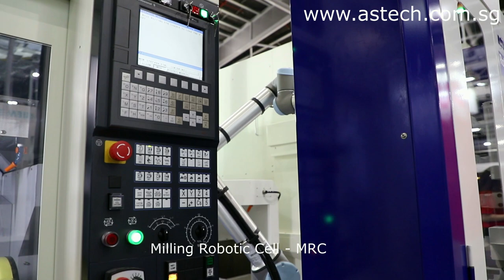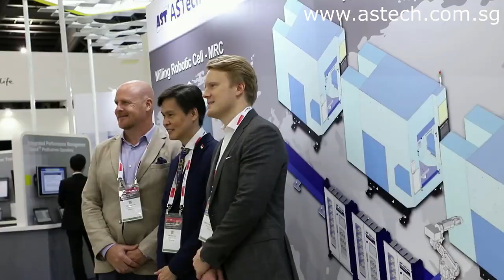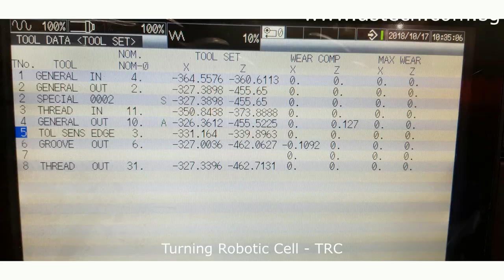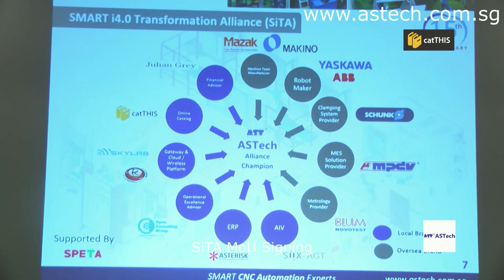ASTech ITAP Video Highlights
ASTech participated in 1st edition of Asian Hannover Messe Event in Singapore from 16th - 18th Oct '18. In this event, ASTech had showcased Mini Live SMART Factory of the future towards i4.0 for precision manufacturing.

In conjunction with the Inaugural Industrial Transformation ASIA-PACIFIC in Singapore, a HANNOVER MESSE event, ASTech announces new strategic alliance, SMART i4.0 Transformation Alliance (SiTA) with 14 companies with ready advance solutions and applications to address the need for the industrial 4.0 transformation in Precision Engineering Manufacturing targeting Asia Pacific market.

ASTech as Alliance Champion with Alliance Partners from Makino Asia, Yamazaki Mazak Singapore, P.T Yaskawa Electric Indonesia, ABB, MPDV Asia, Schunk Intec, Blum Production Metrology, SkyLab Networks, Asterisk Computer (FE), Opex Consulting Group, Relancer, SIIX-AGT MedTech, Julian Grey Group and CatThis which is supported by Enterprise Singapore and SPETA.